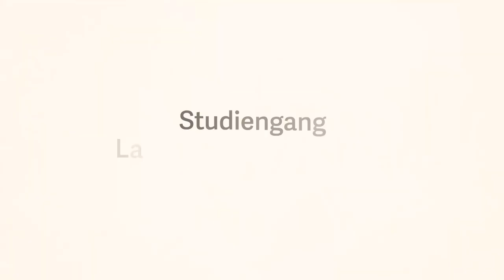Der Miyawaki-Wald an der OST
Durch ein studentisches Projekt entstand ein Miyawaki-Wald auf dem Campus in Rapperswil.

Unterstützt und Begleitet von

Prof. Mark Krieger
Prof. Christoph Küffer
Prof. Jasmin Joshi
und dem Studiengang Landschaftsarchitektur